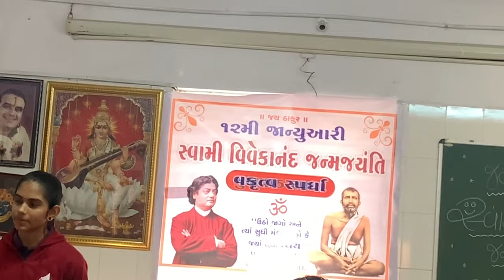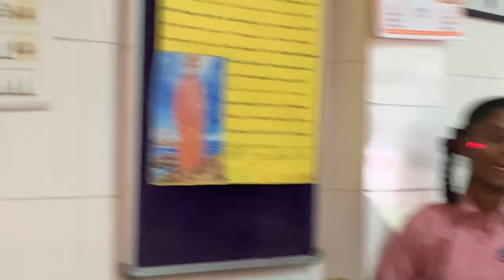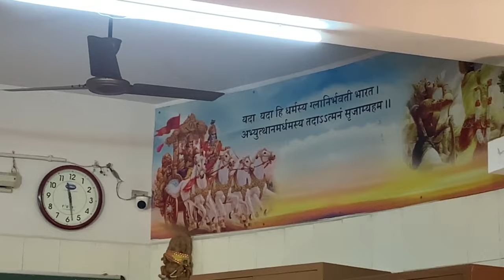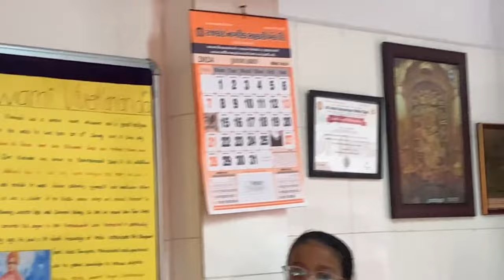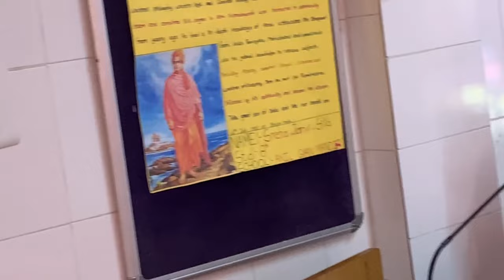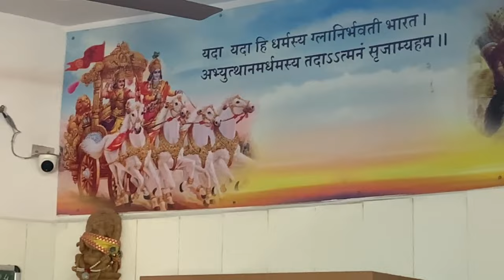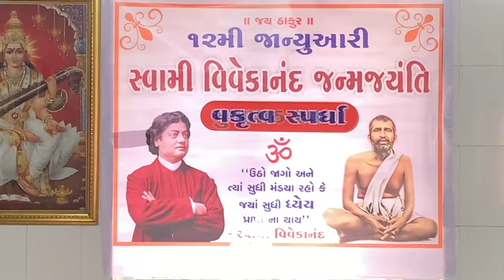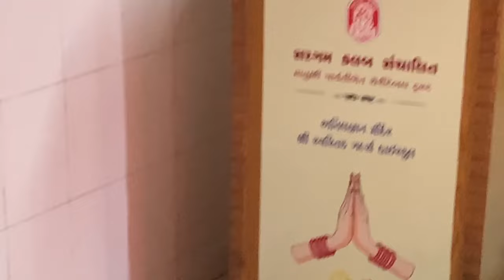swami vivekanand jayanti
સ્વામી વિવેકાનંદનો જન્મ 12 જાન્યુઆરી 1863ના રોજ   થયો હતો. 12 જાન્યુઆરીનો દિવસ 'રાષ્ટ્રીય યુવા દિવસ' (National Youth Day) તરીકે ઉજવાય છે. તે દિવસથી શરૂ થતા સપ્તાહને રાષ્ટ્રીય યુવા સપ્તાહ તરીકે ઉજવવામાં આવે છે. સ્વામી વિવેકાનંદ જેમણે 'ઊઠો, જાગો અને લક્ષ્ય પ્રાપ્ત ન થાય ત્યાં સુધી મંડ્યા રહો' આ મંત્ર આપ્યો. તેમને ભારતના યુવા આઇકોન કહેવામાં આવે છે.ત્યારે અમારી શાળા અનિલ જ્ઞાન મંદિર માં અને શ્રી સ્વસ્તિક ગર્લ્સ હાઈસ્કૂલ માં સ્વામી વિવેકાનંદ જયંતી ની ઉજવણી કરવામાં આવી. જેમાં બાળકો સ્વામી વિવેકાનંદ ના જીવનચરિત્ર વિષે વકૃત્વ  સ્પર્ધા યોજવામાં આવી. જેમાં શાળાના 6 થી 12 ના વિદ્યાર્થીઓ ઉત્સાહપૂર્વક ભાગ લીધેલ. અને વકૃત્વ સ્પર્ધામાં ભાગ લીધેલ વિદ્યાર્થીને સ્વામી વિવેકાનંદ શિલ્ડ એનાયત કરવામાં આવેલ. સ્વામી વિવેકાનંદ વકૃત્વ સ્પર્ધાનું સંચાલન ધોરણ -9 માં  અભ્યાસ   કરતી ચાર્વિબેન દ્વારા કરવામાં   આવેલ. તેમજ પ્રમુખશ્રી ગુણવંતભાઈ ડેલાવાલા અને આચાર્યાશ્રી છાયાબેન દવે બાળકો ને ખૂબ ખૂબ અભિનંદન આપે છે .